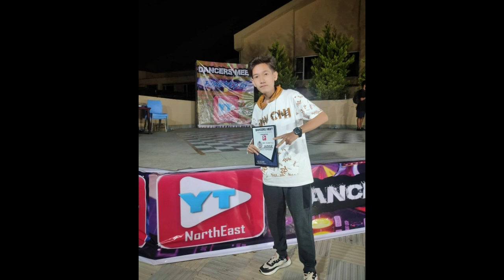Subrajit Debbarma lifestyle video . Education village d.o.b hobies etc.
priti Debbarma

hamari Debbarma biography video

sahil Debbarma

madhubi Rupini

rahul Debbarma

pobi halam

credit music  NCS